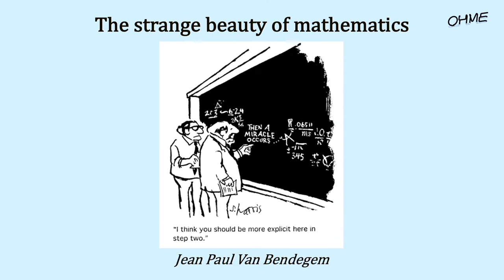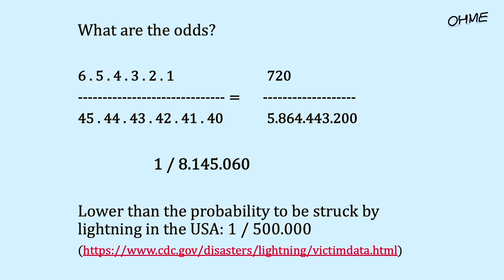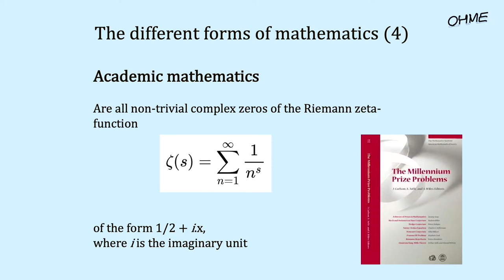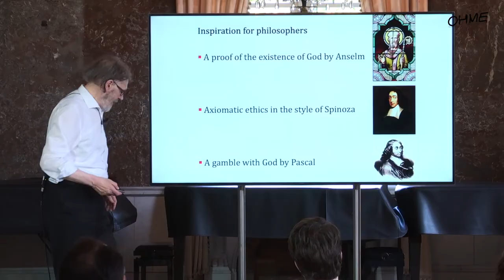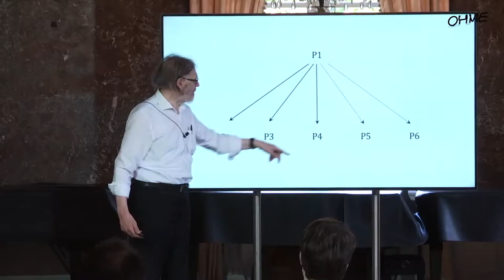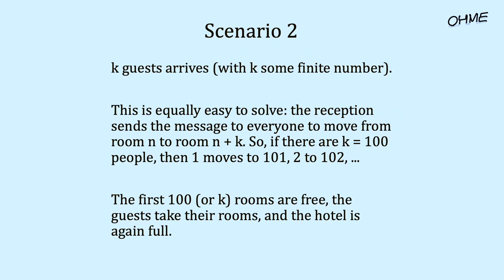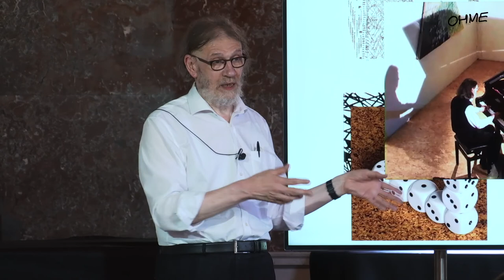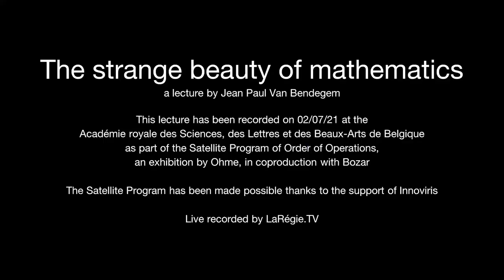The strange beauty of mathematics | Jean Paul Van Bendegem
Art, philosophy and mathematics - a unique trio of disciplines to explore the world, the mind and everything else.

Jean Paul Van Bendegem is a Flemish mathematician, philosopher and professor of logic and philosophy of science at the Vrije Universiteit Brussel. In this lecture, Jean Paul will convince you that despite their strange aspects, mathematics are everywhere in our life, bringing meaning, structure and beauty.

This lecture has been recorded on 02/07/21 at the Académie royale des Sciences, des Lettres et des Beaux-Arts de Belgique as part of the Satellite Program of Order of Operations, an exhibition by Ohme, in coproduction with Bozar. The Satellite Program has been made possible thanks to the support of Innoviris.

Live recorded by LaRégie.TV.